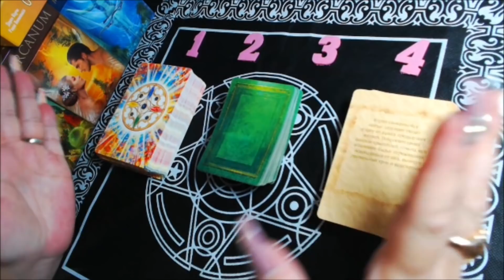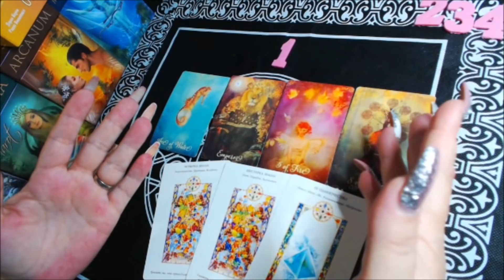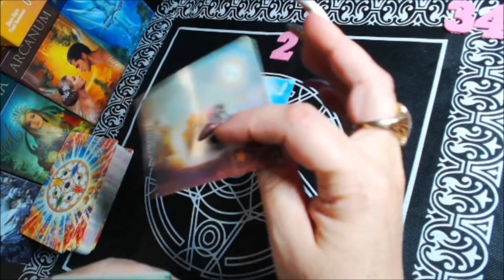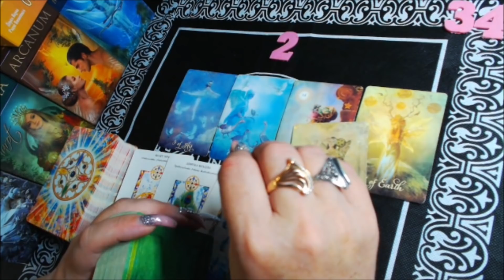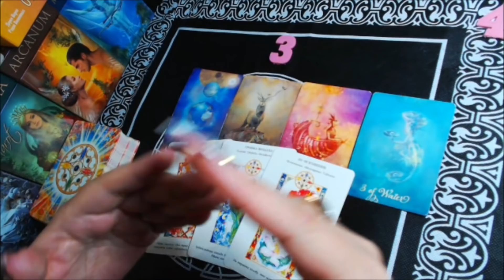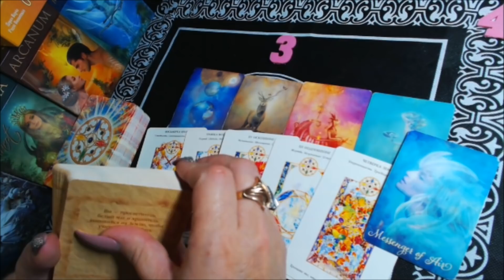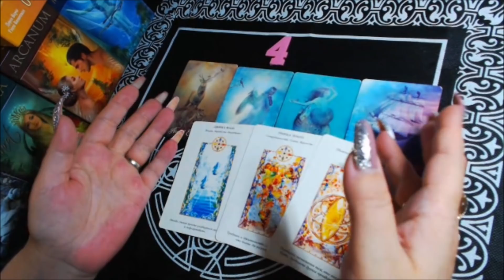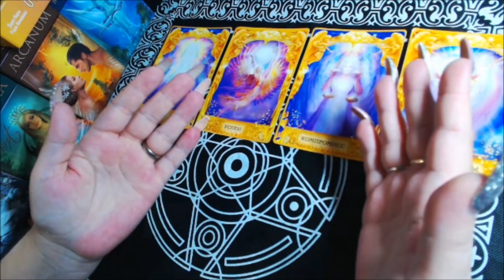МАРТ 2021 - ОЧЕНЬ ТОЧНОЕ ПРЕДСКАЗАНИЕ по ГРУППЕ КРОВИ!!!/онлайн гадание на картах таро